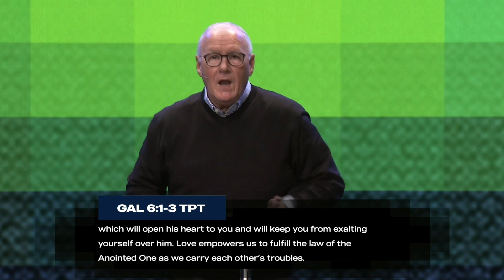Helping Others To Recover